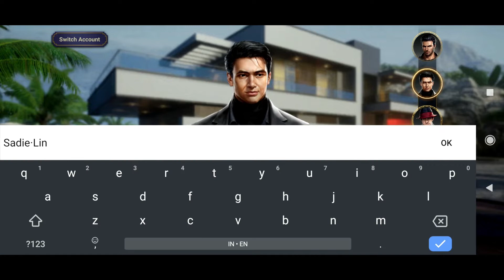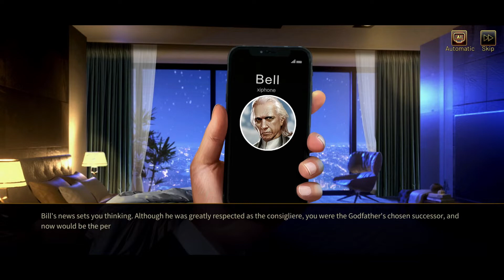Rise of Mafia :Boss Returns - Early Access (Android) First Look Gameplay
The First 19 minutes of Rise of Mafia :Boss Returns - Early Access (Android) First Look Gameplay

Due to the murder of the last godfather, you received a call from the family, as the only person qualified to preside over the overall situation, you have to go back to find out the truth about the murder of the last boss. In the game you can recruit many brothers to help you regain the territory and grow your alliance. From now on you are the master of the city, you can sit in a group of beautiful women, to protect the beloved; lead the brothers to develop constantly, and compete for the supremacy of the group; from ordinary people into billionaire rich and handsome, to become the world's strongest boss!

Descriptions
Type    : Strategy
Storage(Total)  : 852 MB
Publisher   : iFUN.COM
Access    : Official Released
Connection  : Multi Player
Age Rate  : Everyone (16+)

Recording Application :
1. OBS Studio

Recording Android Devices :
1. Redmi Note 8 Pro (6/128)
2. Xiaomi Blackshark 3

Sound Recording Hardware :
1. Tuffware-BM8000

Editing Application :
1. Adobe Photoshop CC 2015
2. Adobe Premiere Pro CC 2018
3. Adobe After Effect 2019